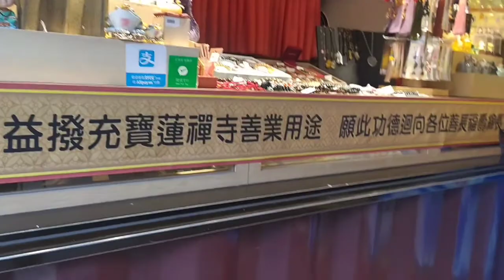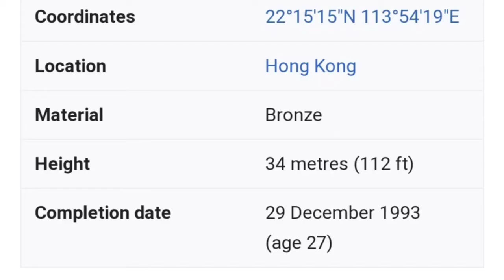Got my first visit at big Buddha ❤️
The Big Buddha is also known as Tian Tan Buddha.

Location:
Po Lin Monastery, Ngong Ping, Lantau Island, Hong Kong
Steps: 268
How to get there:
From Tung Chung Cable Car Terminal Exit b of Tung Chung MTR station, take 25 minutes cable car ride to Ngong Ping. The big Buddha is about 10 minutes on foot from Ngong Ping Village.

(information is from internet)